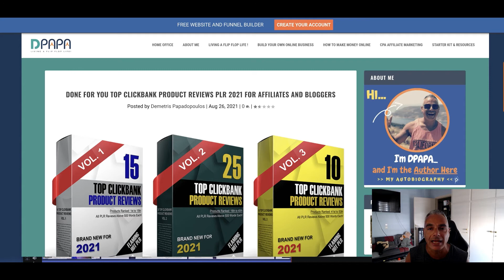I just Delivered Your Bonuses for TOP Clickbank Product Reviews!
★ ★ Be the Next Lucky Subscriber to get an In-depth Online Business Evaluation

3. Must be someone who is willing to listen and do the work.

Internet Marketing
Entrepreneur
Online Marketing
Blogging
Dropshipping